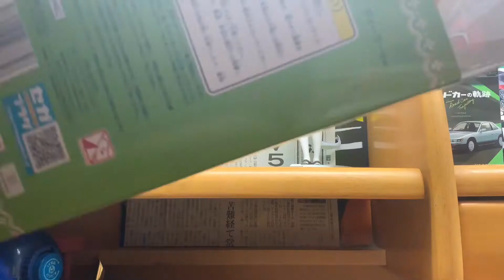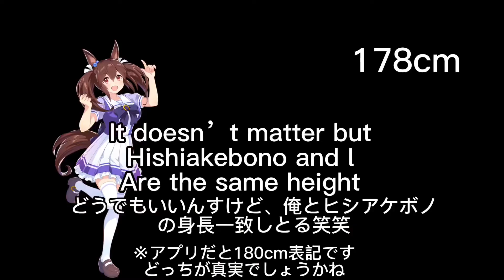フィギュアレビューしてたら突然外国人になった奴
五つ子フルコンプする((((